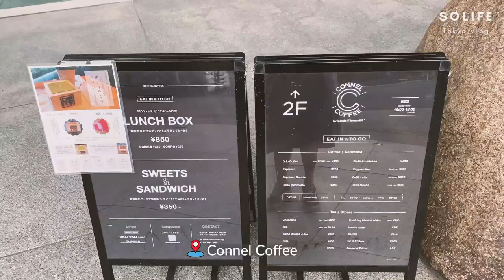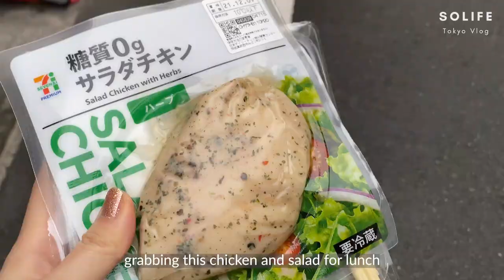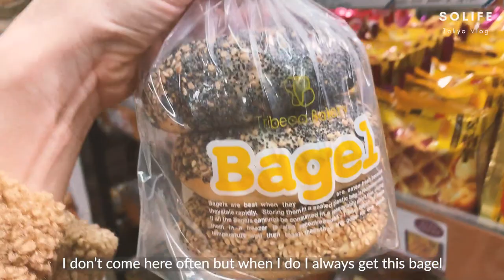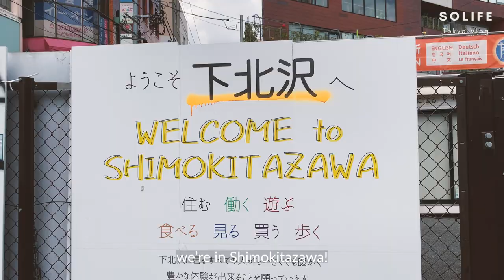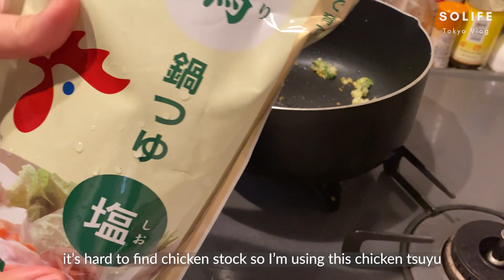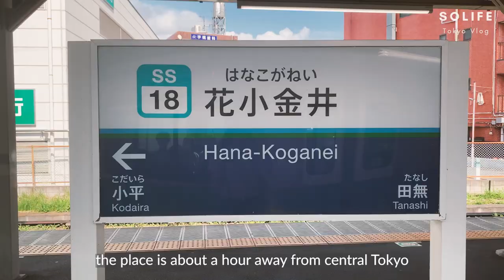Autumn in Tokyo| back to 9-5 working from home, Blue bottle cafe, Autumn leaves viewing |Tokyo Vlog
Hi everyone!
It's officially Autumn in Japan and I'm back in Tokyo doing my 9-5 from home. This week I visited a few cafes and went to see  Autumn leaves in the famous Meiji Jingu Gaien's Icho Namiki Avenue!

Places mentioned:
Blue bottle cafe Aoyama
Canel Cafe
Connel Coffee
Edo-Tokyo Open Air Architectural Museum
Meiji Jingu Gaien's Icho Namiki Avenue